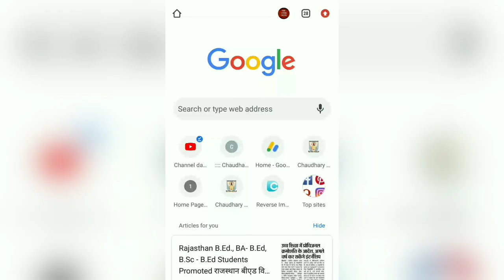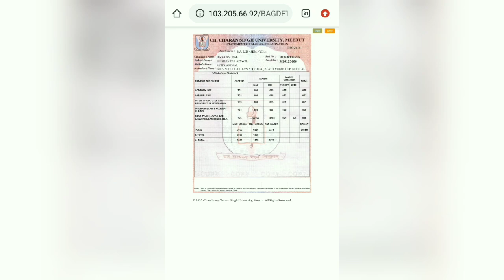How To Check CCSU Result 2020 | CCSU Result Kaise Dekhe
ccsu result

ccsu registration 2020

ccsu result kaise dekhe

ccsu result update

ccsu result 2019 kab aayega

ccsu related news

ccsu result 2020 kaise dekhe

ccsu result 2020 bba

ccsu result 2020 llb

ccsu result 2020 ballb

ccsu result 2020 bca

ccsu result new update

ccsu result 2020 kaise download kare

ccsu registration

how to download ccsu result

how to download ccsu llb result

how to download ccsu ballb resul

how to download ccsu bba result

how to download ccsu bca result

ccsu ka result kaise check kare

ccsu khabar

ccsu result khabar

ccsu semester result

ccsu even semester result

ccsu odd semester result